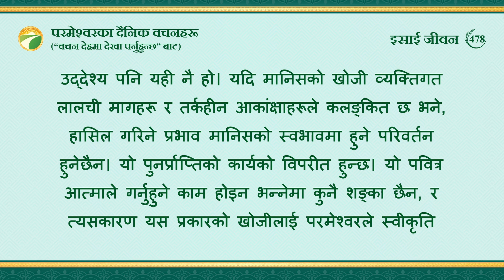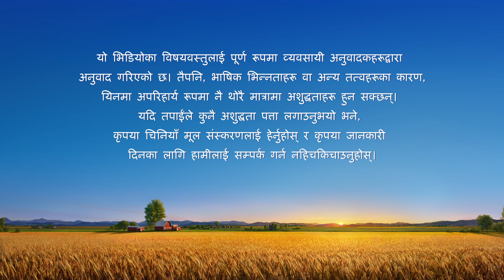परमेश्‍वरका दैनिक वचनहरू: जीवनमा प्रवेश | अंश ४७८